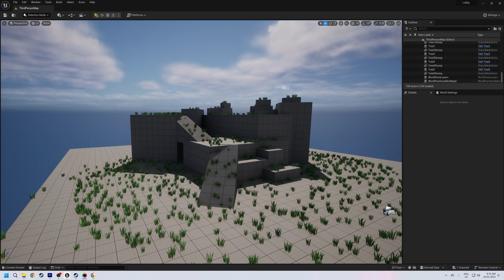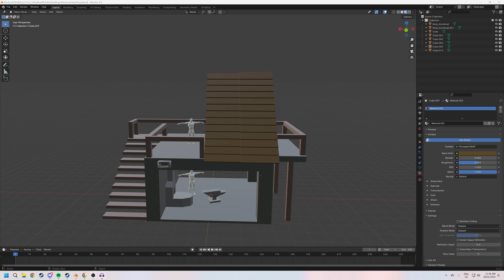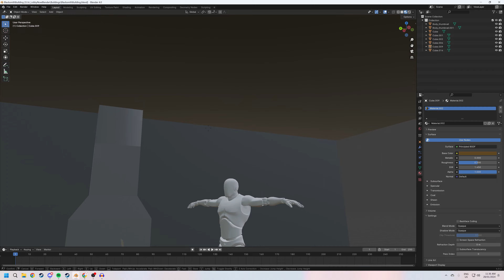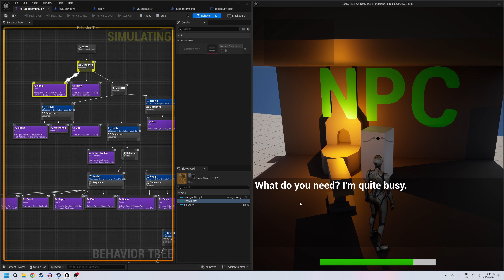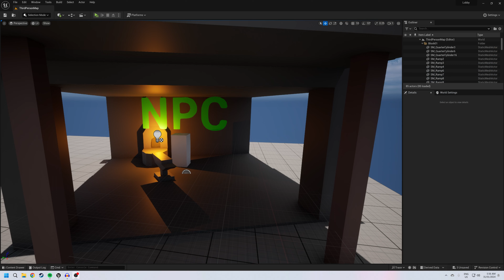Devlog 6 - Quests & more!